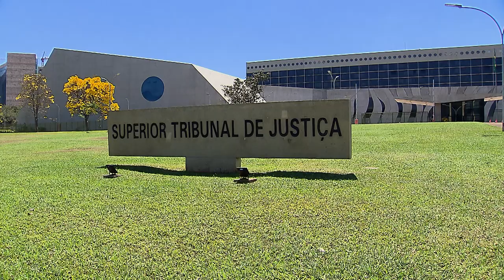STJ concede HC a mais de mil presos de SP que cumprem pena indevidamente em regime fechado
Diante do reiterado descumprimento da jurisprudência das cortes superiores pelo Tribunal de Justiça de São Paulo (TJSP), a Sexta Turma do Superior Tribunal de Justiça (STJ) concedeu habeas corpus para fixar o regime aberto a todas as pessoas condenadas no estado por tráfico privilegiado, com pena de um ano e oito meses.
HC 596603